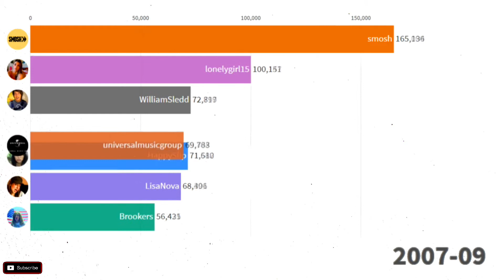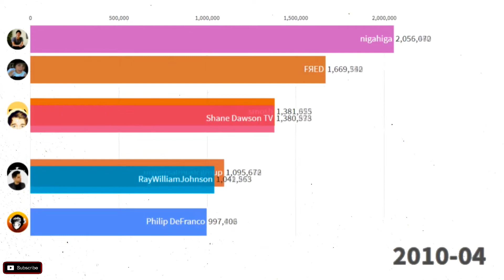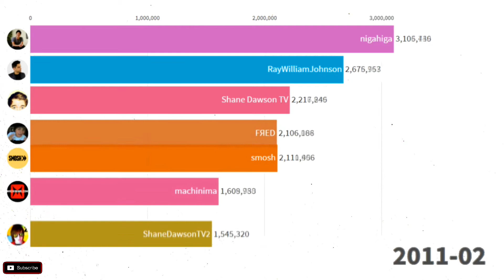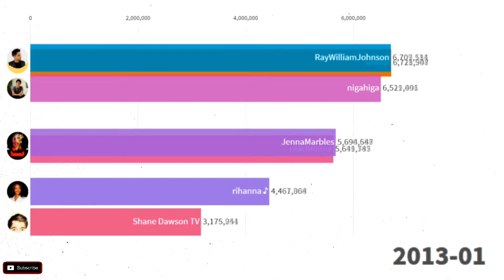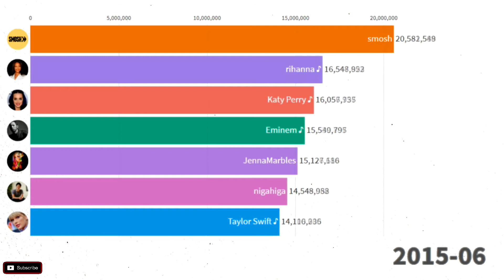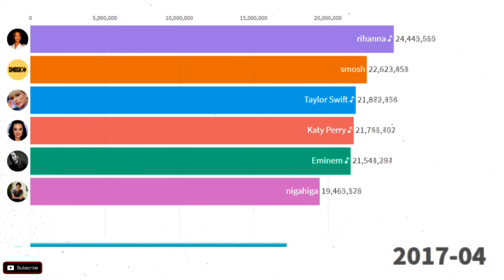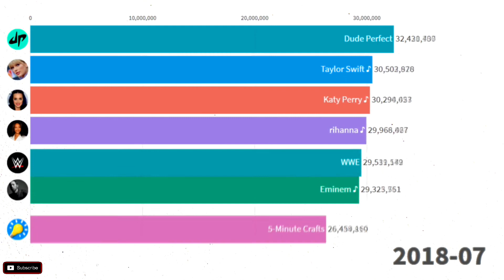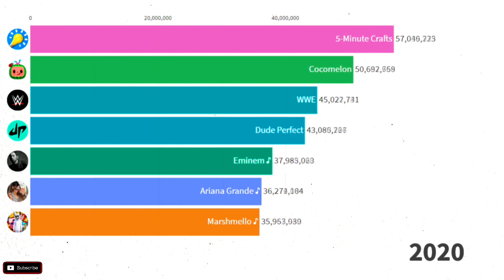Top 7 Most Subscribed American Youtubers - USA - United States - Sub Count History (2006 - 2021) - 2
top youtubers live sub count united states usa
top 10 youtubers in the world
top 10 american youtubers